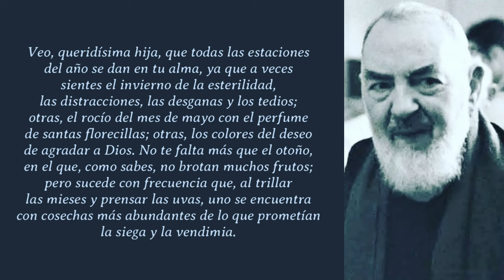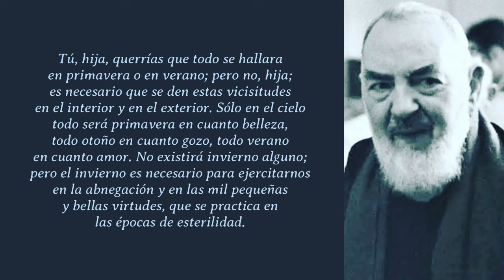365 DIAS CON EL PADRE PIO, 1 DE OCTUBRE: CARTA A MARIA GARGANI, 18 DE NAYO DE 1918